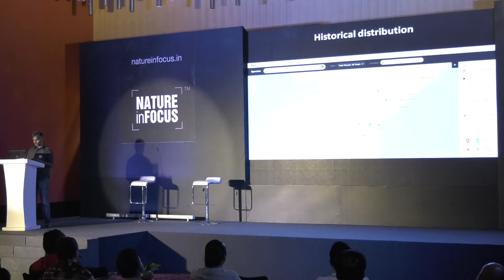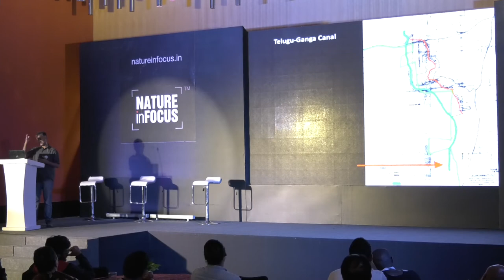P Jeganathan: A Tale of Two (Extinct?) Birds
P Jeganathan is a wildlife biologist working with the Nature Conservation Foundation. He has spent years researching one of the rarest birds in the world, the critically endangered Jerdon's Courser. He is interested in disseminating the values and services rendered by the natural ecosystem to younger generations and general public. To accomplish this, he writes popular science articles in Tamil and English. He is also interested in citizen science and he works to involve public participation in documenting birds and seasonal changes in common trees. He is an avid birder and crazy eBirder. He is not on Facebook, Twitter or Instagram but he is a prolific WikiDonor.

At Nature inFocus, 2017, he spoke, with sparkling wit, about two critically endangered birds - Jerdon's Courser and Himalayan Quail, and his long-term research and conservation effort to save the Jerdon's Courser (since 2000). His talk on ongoing effort to find a suitable habitat of the supposedly extinct Himalayan Quail drew many laughs, and also featured, pop culture references that left the audience in splits.